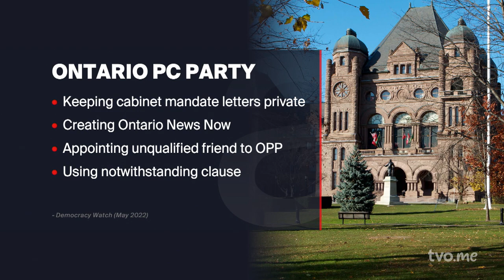How Democratic is Ontario? | The Agenda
Recently, we focused on the state of democracy in India, which is going through some rather undemocratic times. But we got an email from a viewer who said, we in Ontario shouldn't be so smug, that the state of our democracy could be much improved as well. So, we thought, why not look into that too. For insights, we welcome: House leader Paul Calandra, who's the Progressive Conservative member for Markham-Stouffville; Peter Tabuns, former interim leader and New Democratic Party MPP for Toronto-Danforth; Janet Ecker, former Ontario PC Party cabinet minister; and Martin Regg Cohn, Ontario politics columnist for the Toronto Star.